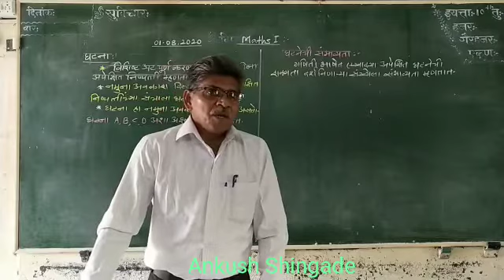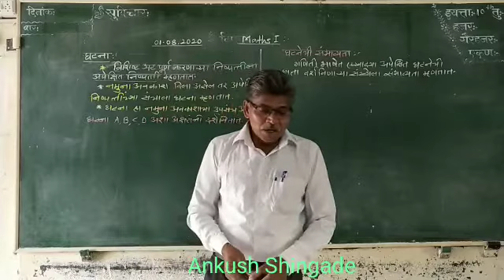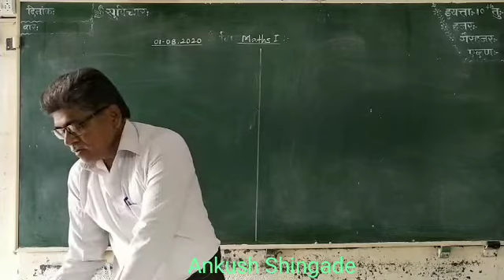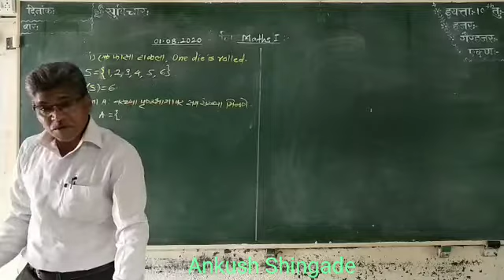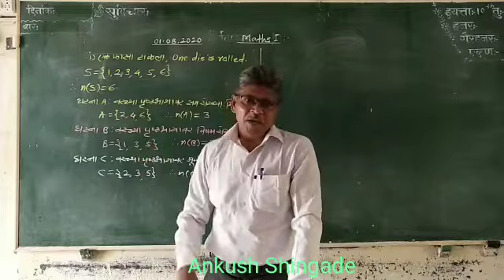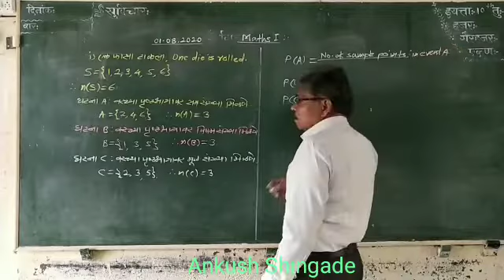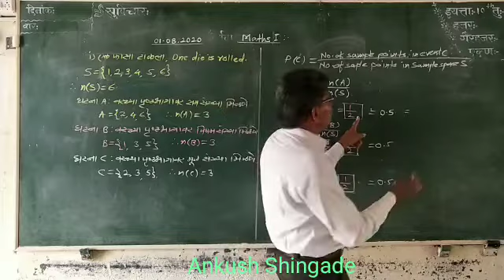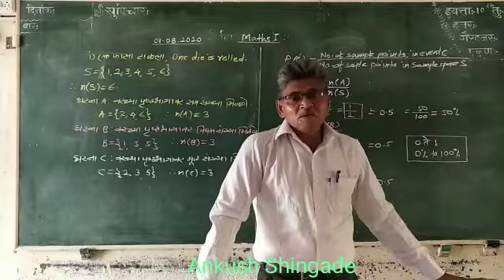Lecture 12 SSC | Probability(3)